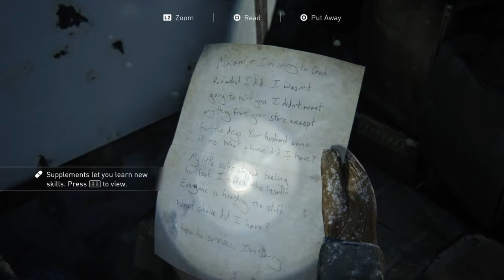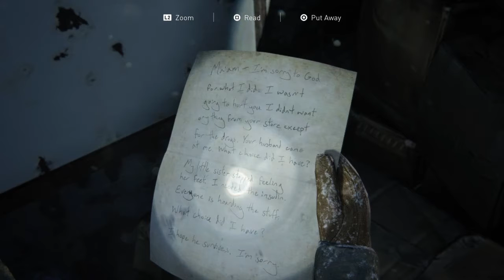Ellie and dina |The last of use 2 PS4 gameplay#2